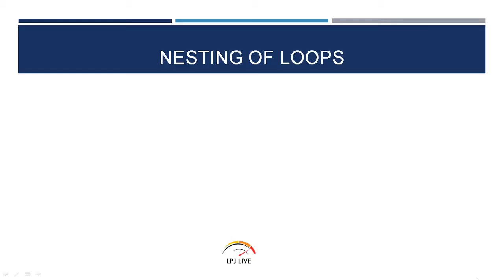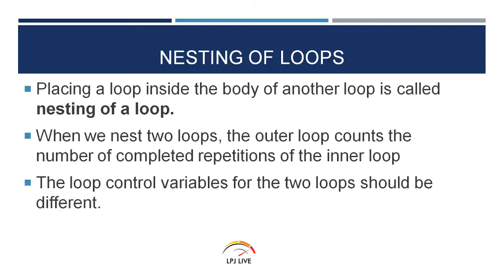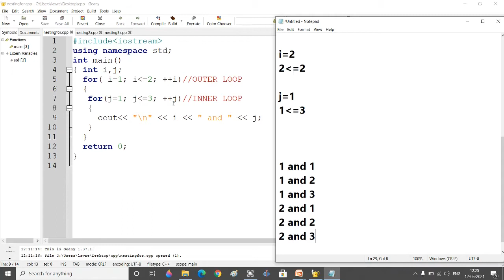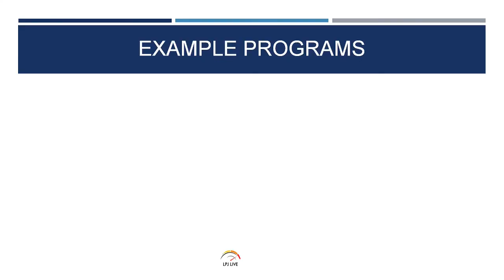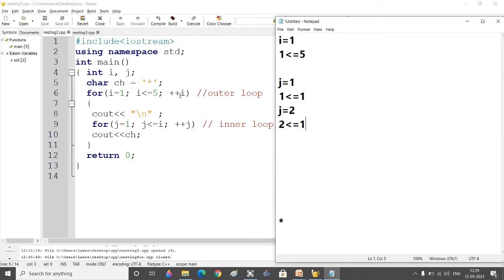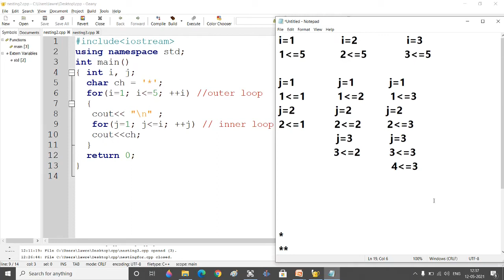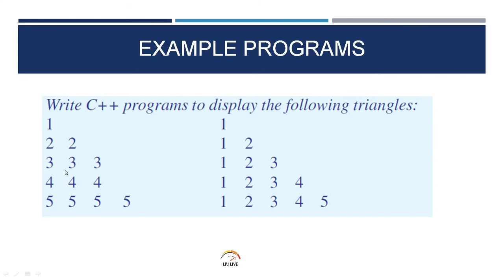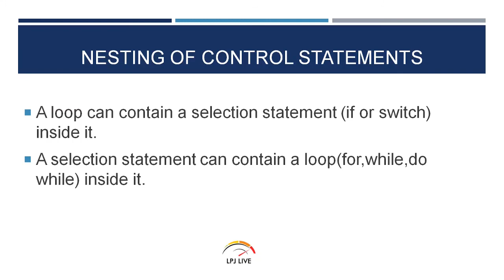+1COMPUTER APPLICATIONS|+1COMPUTER SCIENCE|ONLINE |MALAYALAM|CONTROL STATEMENTS|CHAPTER 7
PLUS  ONE COMPUTER SCIENCE/COMPUTER APPLICATIONS (KERALA SYLLABUS) 7TH chapter
 ആയ CONTROL STATEMENTS - PART 5
(Example programs for NESTING OF LOOPS)
  മലയാളത്തിൽ,   വളരെ എളുപ്പത്തിൽ പഠിക്കാൻ പറ്റുന്ന
രീതിയിൽ ആണ് വിശദീകരിച്ചിരിക്കുന്നത്.

for loop
while loop
do while loop
entry controlled loop
exit controlled loop
switch statement
switch v/s if...else
conditional operator
if statement
if else statement
if else if ladder
nested if
EXPRESSIONS
TYPE CONVERSION
IMPLICIT CONVERSION
EXPLICIT CONVERSION
CASCADING OF I/O OPERATORS
STRUCTURE OF C++ PROGRAM
 COMMENTS
 SAMPLE PROGRAMS
INT
FLOAT
CHAR
DOUBLE
VOID
DATA TYPE MODIFIERS
SHORT
LONG
SIGNED
CHARACTER SET
 TOKENS
FUNDAMENTALS OF COMPUTERS PART1
 THE DISCIPLINE OF COMPUTING
CHAPTER2 PLUS ONE COMPUTER APPLICATIONS
 PLUS ONE COMPUTER APPLICATIONS CHAPTER TWO
 FUNDAMENTALS OF COMPUTERS
NUMBER SYSTEM
DECIMAL SYSTEM
BINARY SYSTEM
OCTAL SYSTEM
HEXADECIMAL SYSTEM
DATA
INFORMATION
DATA PROCESSING TECHNIQUES
ADVANTAGES OF COMPUTERS
LIMITATIONS OF COMPUTERS
FUNCTIONAL UNIT
FUNTIONAL UNIT OF COMPUTERS
INPUT UNIT
OUTPUT UNIT
STORAGE UNIT
CPU
ALU
VACCUM TUBE
TRANSISTORS
INTEGRATED CIRCUITS
MICROPROCESSORS
ARTIFICIAL INTELLIGENCE
TURING MACHINE
TURING TEST
FATHER OF COMPUTER
FATHER OF MODERN COMPUTER SCIENCE